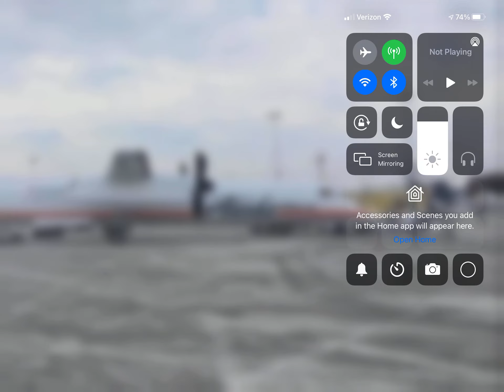Alaska Horizon Bombardier Dash-8 Q400 (Horizon Air Retro Livery) At Pasco Tri-Cities, WA!!!! (KPSC)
An Alaska Horizon Bombardier Dash-8 Q400 In The (Horizon Air Retro Livery) Just Arrived From It’s Flight From Las Vegas (KLAS) At Pasco Tri-Cities, WA! (KPSC) Please Like Comment and Subscribe.